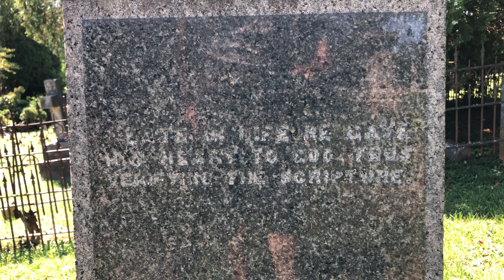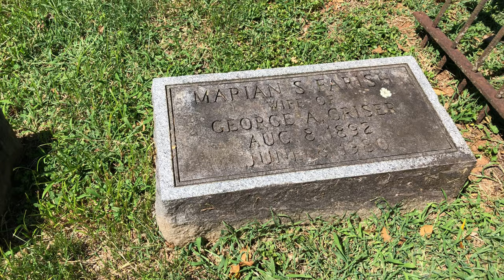Maplewood Cemetery - Farish Family Plot - Charlottesville, VA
Maplewood Cemetery is a beautiful graveyard in Charlottesville, Virginia. Here I focus on the Farish family plot. Visited and filmed September 6, 2021.